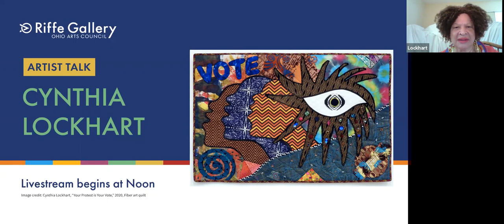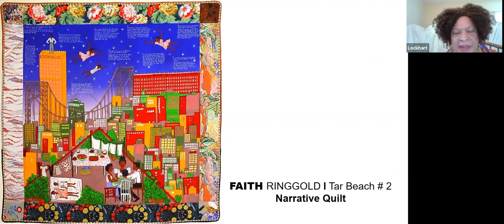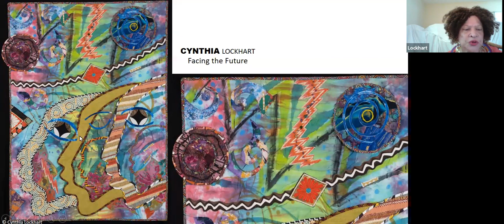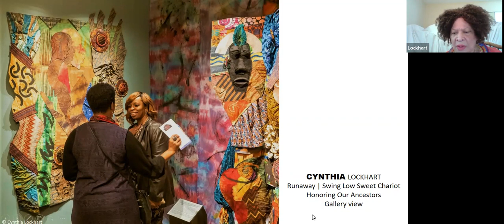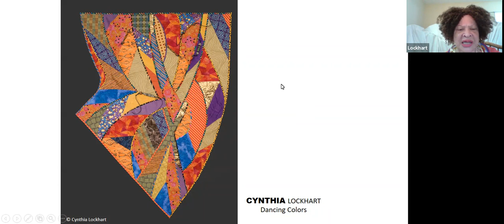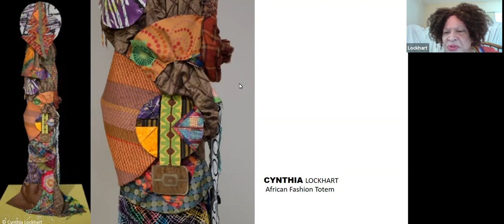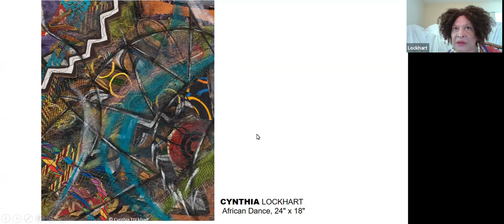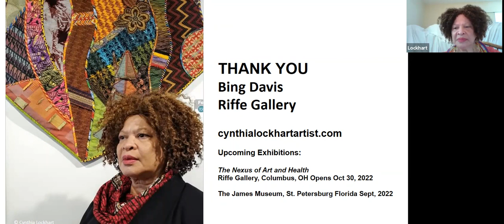BLACK LIFE AS SUBJECT MATTER II Artist Talk with Cynthia Lockhart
Cynthia shares her journey, inspiration, and artistic process in this educational artist talk followed by a Q & A.